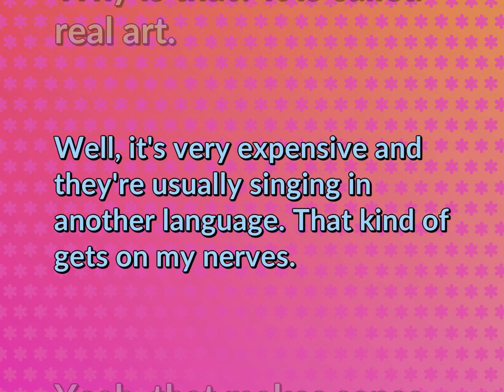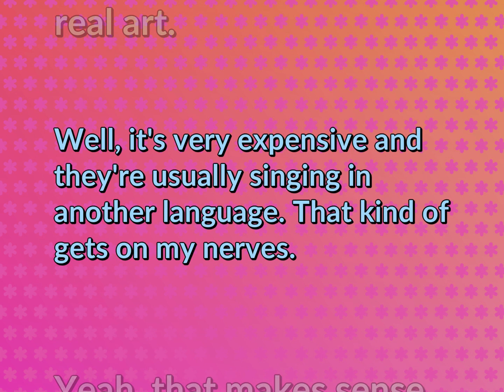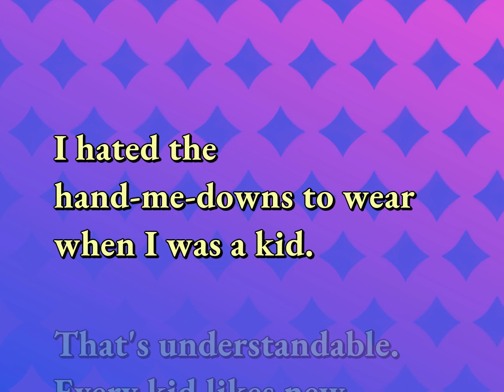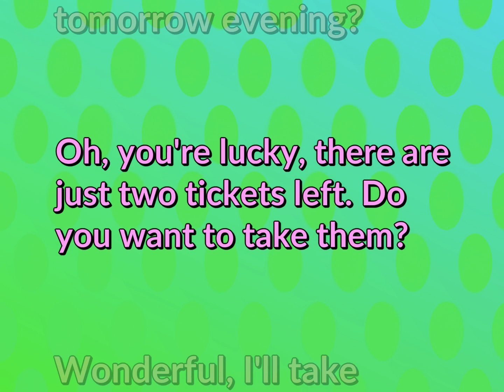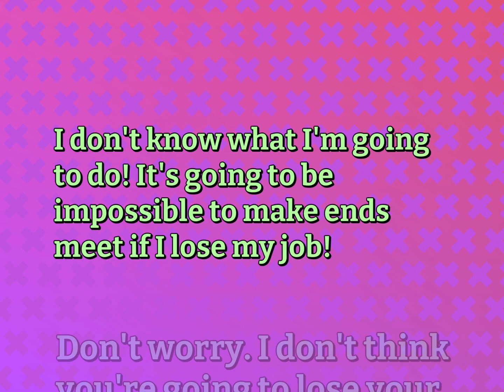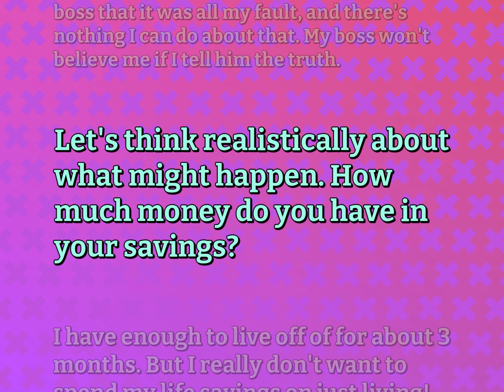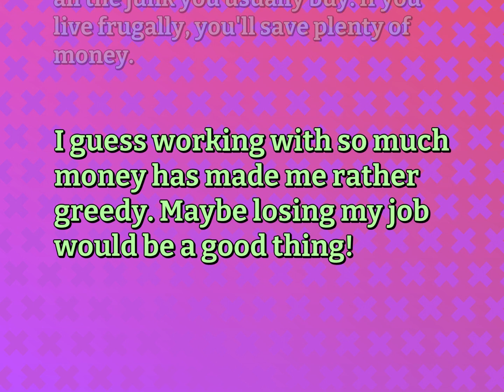English Dialogues Practice for Relationship